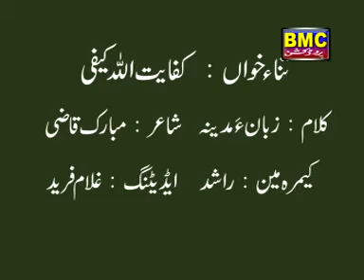Kafayat Ullah Kafi - Zabana Madina - Balochi Islamic Video